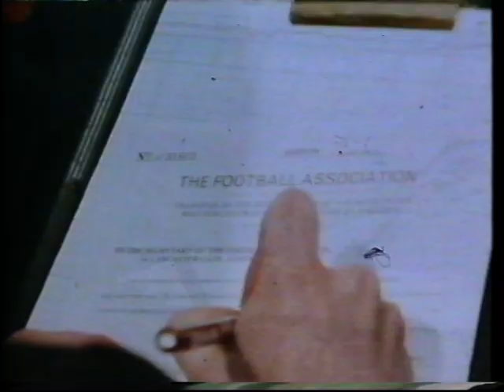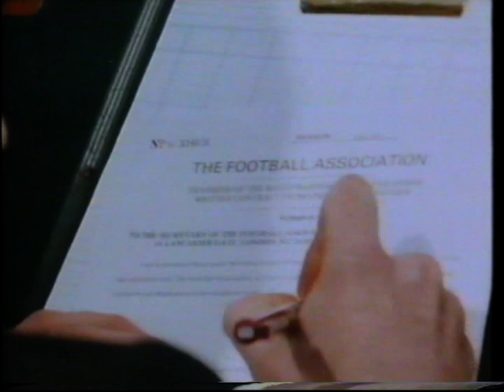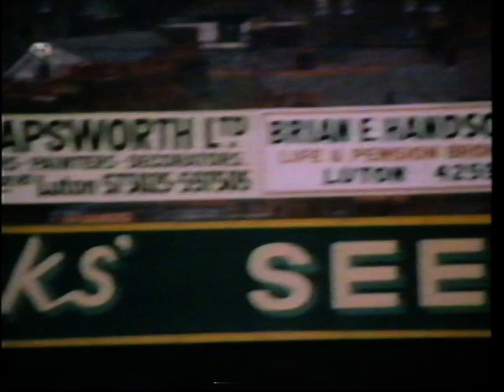1985 86 Luton Town News Story